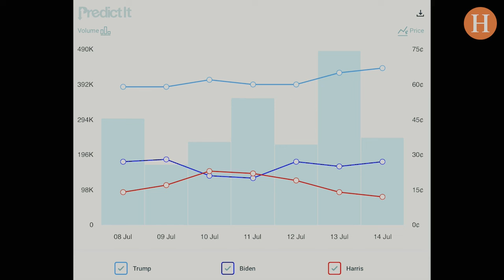US-Börsenexperte Koch: „An der Wall Street ist wichtig, dass Klarheit herrscht“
Die Umfragewerte von US-Präsidentschaftskandidat Donald Trump sind nach dem Anschlag auf ihn gestiegen. Der Vorsprung auf Biden ist damit noch einmal größer geworden. Davon profitieren die Aktienmärkte, erklärt Markus Koch.